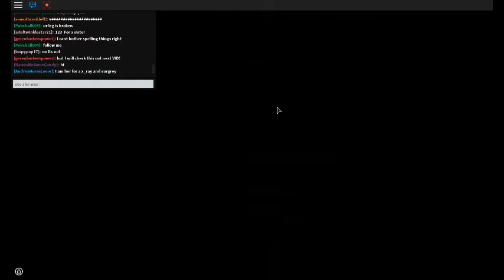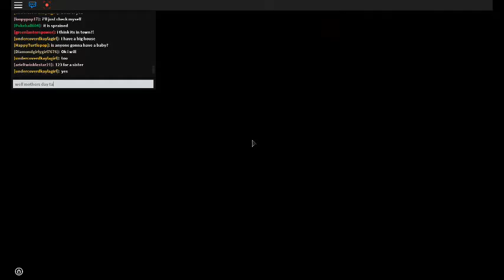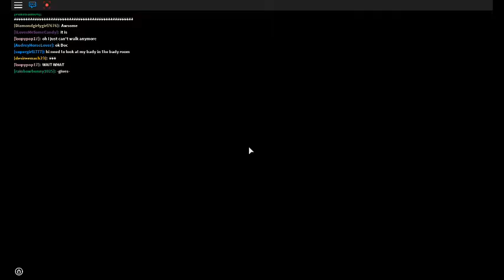ROBLOX - MEEP CITY - Part 1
This is my second video so I'd love to have at least 1 LIKE and maybe a SUBSCRIBER! Thanks for all the peeps that view my video and like it, it would also mean a lot just to leave a comment saying "Good Video" I would love that. I am a huge ROBLOX fan and I have been playing it for almost 2 years now, So I will have some completed things and some new things coming and joining us!